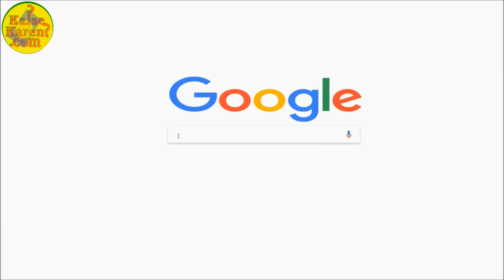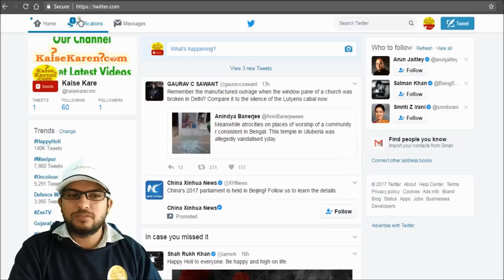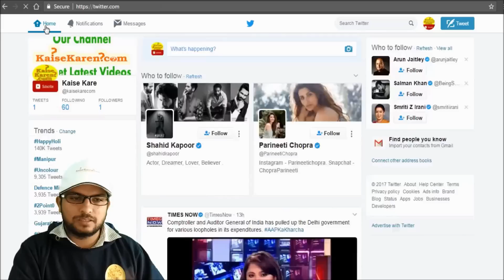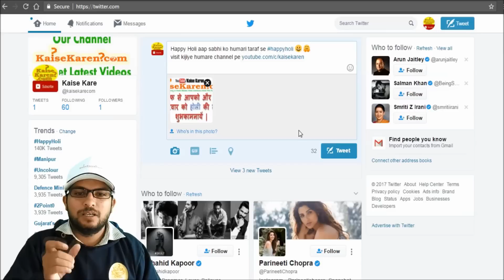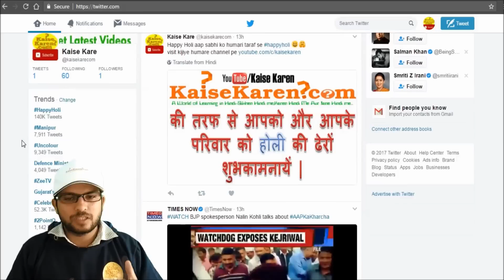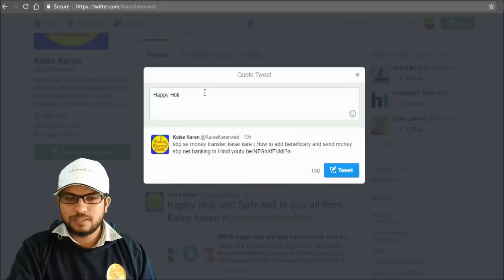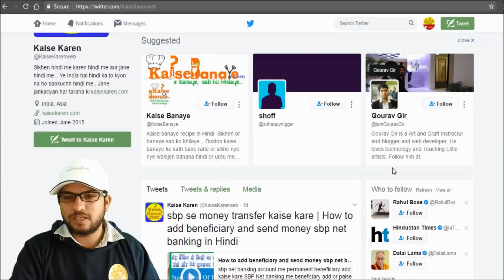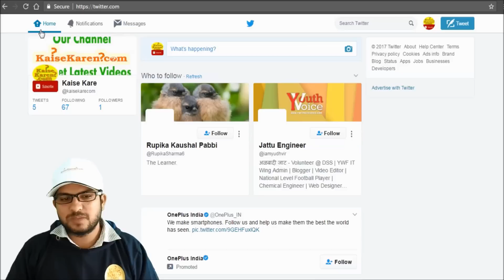How to use twitter full information in Hindi | Twitter kya hai iska pryog kaise kare Hindi jankari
Twitter kya hai iska pryog kaise kare Hindi jankari | How to use twitter full information in Hindi